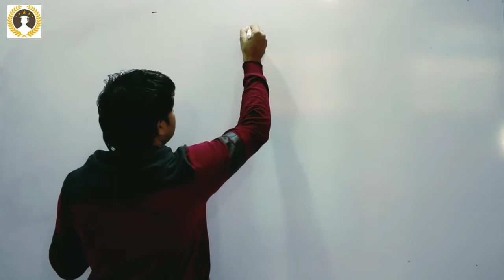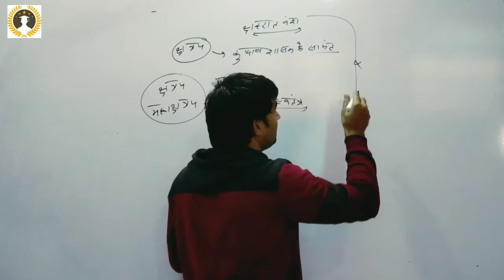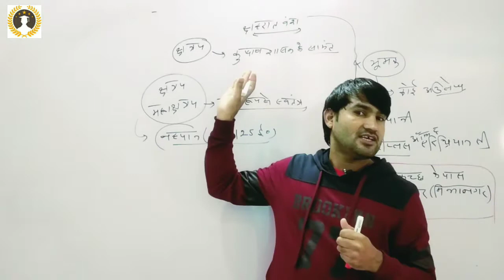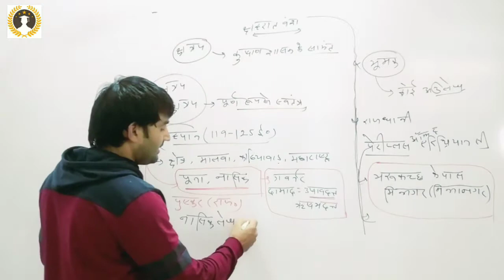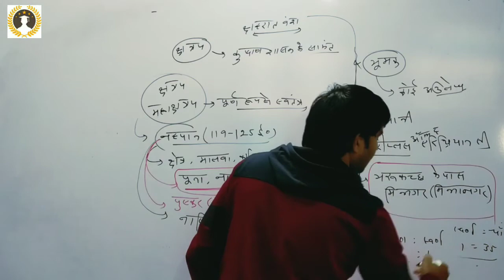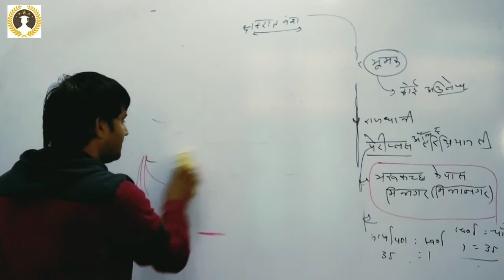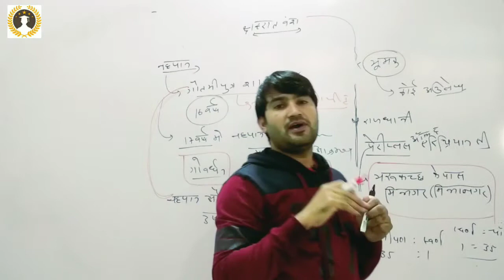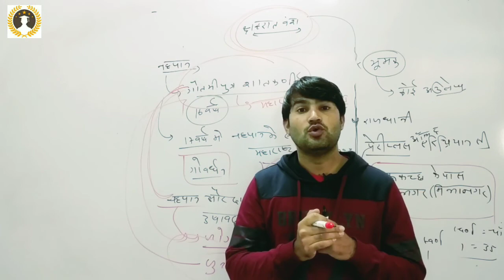शक क्षत्रप || नहपान || जोगलथंबी || Nahpan || Jogalthambi || Nta Net || Saddam Sir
|| Nta Net History || || Rpsc history|| || Indian  History|| || Ras Exam||
|| Ancient history|| || History All Competitive Exam||
|| Rajasthan History competitive Exam ||
||Ras History || || Rpsc First Grade ||
||Up Pgt History || Up College lectures ||

||Rajasthan Assistant Professor ||
||Nta Net || Nta Net History || Saddam Sir
|| History By Saddam Sir || HBS ||
|| The World classes jaipur || Rpsc Exam ||
|| Rpsc First Grade || Rajasthan Reet ||
|| History By Saddam Sir Competition ||
|| Hadappa Civilization ||
|| Rajasthan Assistant Professor ||
|| Rajasthan Assistant Professor General Knowledge Paper ||